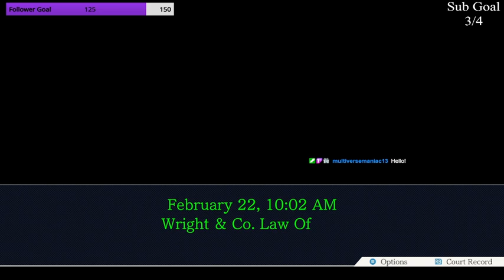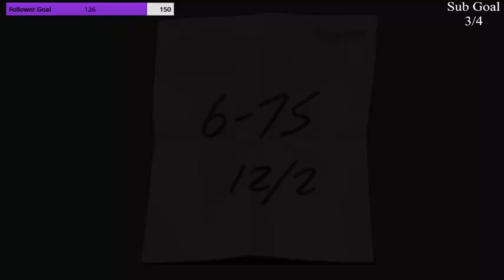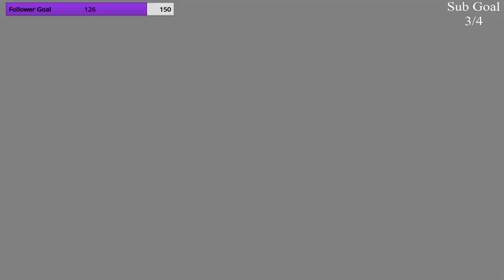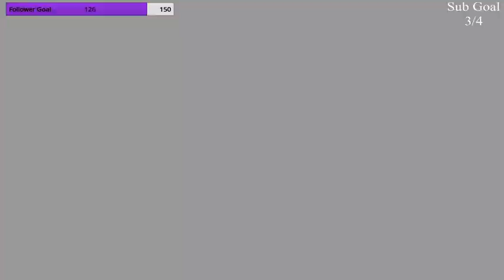They call me a bit of a detective of sorts. | Phoenix Wright: Ace Attorney Trilogy Episode 6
We're back! And this time, I'm livestreaming my all-time favorite video game series: Ace Attorney! I have so much love for this series, and I hope you enjoy!